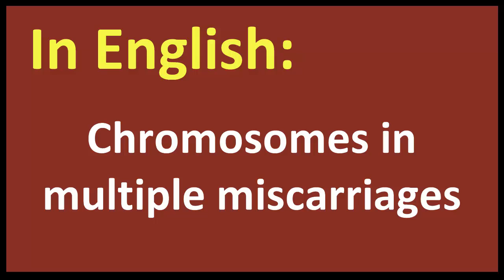Chromosomes in multiple miscarriages spanish MEANING